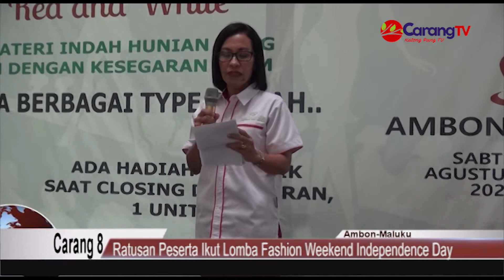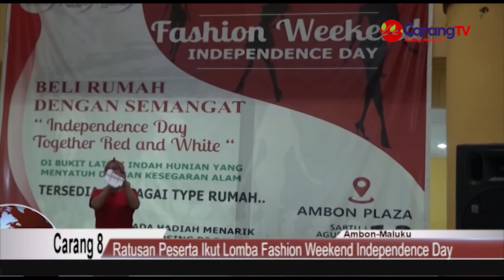Ratusan Peserta Ikut Lomba Fashion Weekend Independence Day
Berita Ambon - Modern Multi Guna bersama Seroja Modelling Agency Maluku gelar Fashion Weekend Independence Day diikuti oleh kurang lebih 136 peserta dari anak-anak, remaja dan dewasa yang dirangkai sebelumnya dengan kegiatan pameran selama tiga hari.

Bertempat di kompleks pusat perbelanjaan Ambon Plaza pameran digelar selama tiga hari yang dirangkai dengan gelaran Fashion Weekend Independence Day dengan menyediakan berbagai hadia menarik bagi para peserta lomba.